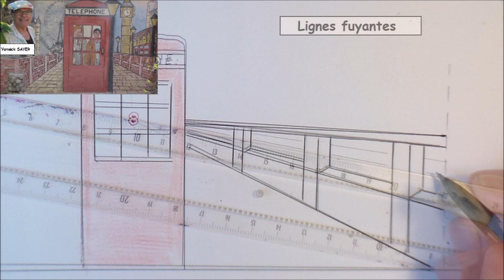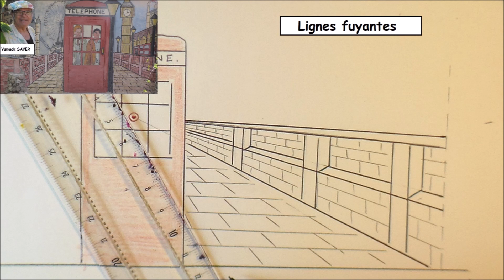Dessin en perspective facile : Comment dessiner une rue piétonne (3)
Comment apprendre à dessiner en perspective une rue piétonne (ou allée) ? Dans ce cours de dessin 3D facile pas à pas, retrouvez les trois notions : Le point de fuite, les lignes fuyantes et non-fuyantes.
Cette initiation au dessin conique ou 3d est dédiée aux débutants, vous pouvez ajouter facilement d’autres éléments avec effet de perspective comme par exemple : des lampadaires, des monuments comme le Big Ben, le Tower Bridge et un gratte-ciel en fond comme le Saint Marie Axe appelé Gherking par les Londoniens. Retrouvez ce dessin sous forme de fresque de 4m sur 2m avec son effet spatial, en 3D, en perspective autour d’une cabine téléphonique traditionnelle anglaise.